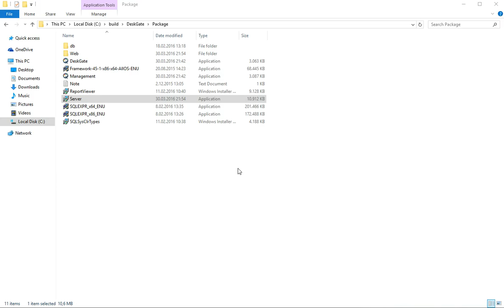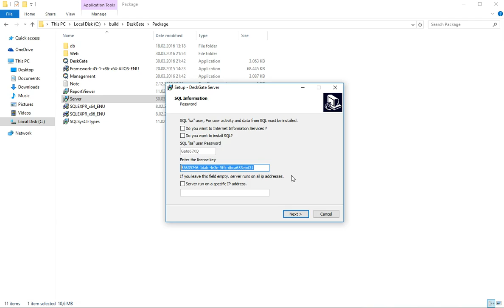DeskGate Server Kurulumu